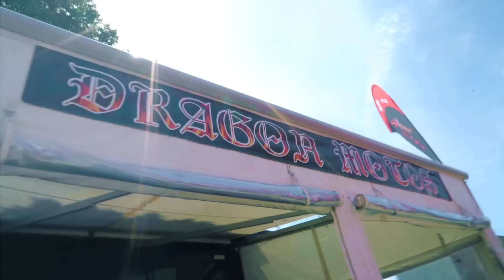WMXGP Frauenfeld (Svizzera) 2016 Virginie Germond #9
Virginie Germond nella gara di mondiale a Frauenfeld, in Svizzera, dove ha ottenuto un ottimo 8°posto!!!